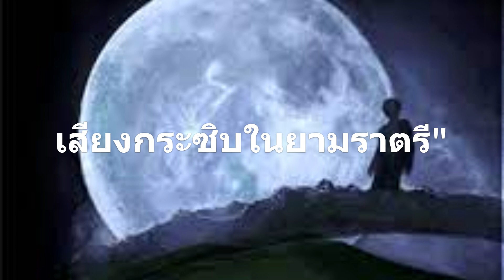เสียงกระซิบในยามราตรี"